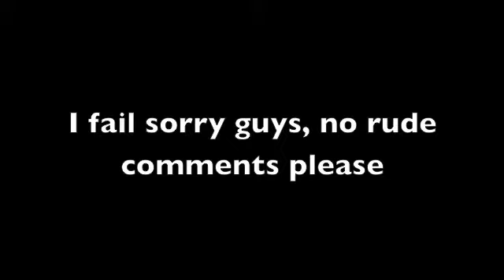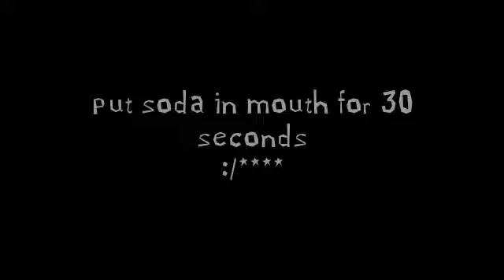Nano Challenges-Taki Challenge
This video was filmed on my b-day party when I only had 6 nano members. I now have 8 members. This video was filmed LAST year, okay! Anyways, Warning: If you're 7 or under, do not try these challenges!